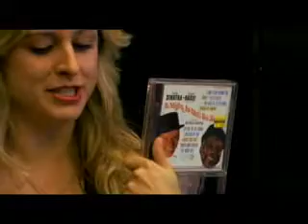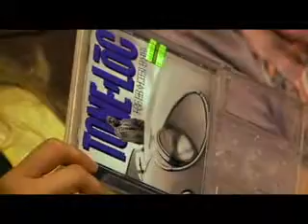What's in The Donnas's bag?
Guess what? O_o